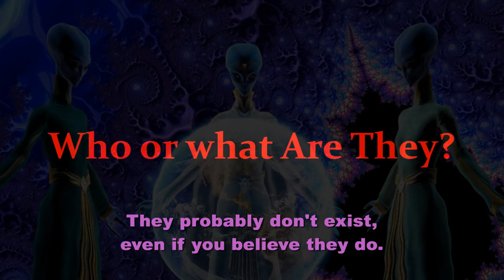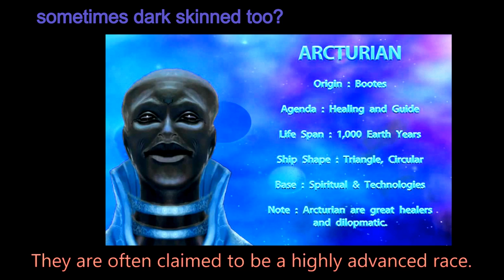The Arcturians? No. - re:Teal Swan's Alien Story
I planned a feature-length presentation, but much of the stuff I could add was repetitive and so cut before recording began.  Relating how varied the opinions of the Arcturians are is as much a waste of your time as mine, but feel free to see how the ideas don't gel.

you may be interested in The End Of Fear Project.